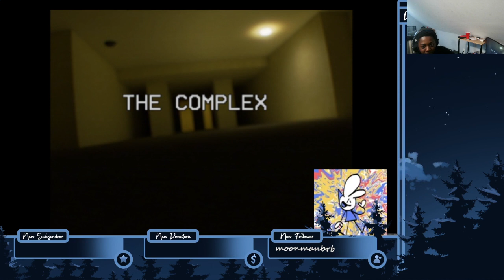REJOINING | L.O Smp stream